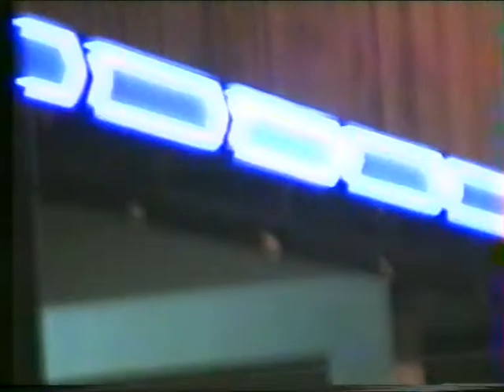SILVER POINTS "Paryż" Tomasz Markiewicz, teledysk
Silver Points, utwór PARYŻ, Tomasz Markiewicz, materiał nagrany w Centrum Rozrywki PLANETA w Siedlcach, amatorskim sprzętem VHS. Udział w teledysku: modelki Agencji Modelek Be MODEL z Siedlec. Nagranie i montaż: Paweł Olżyński BEN TV